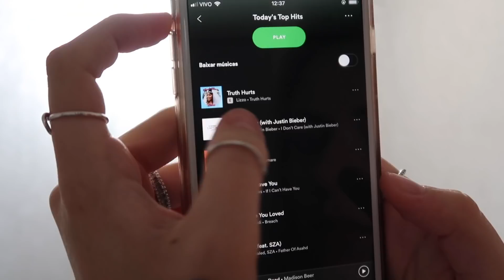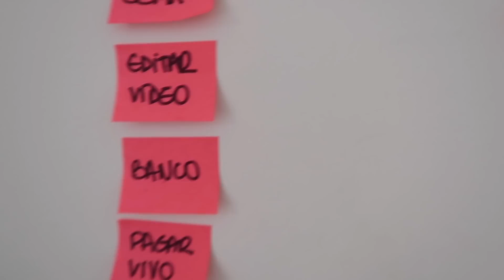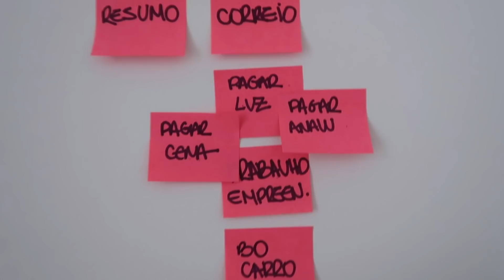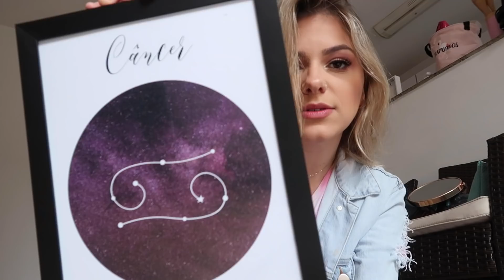MINHA ROTINA DA MANHÃ MORANDO SOZINHA!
*esse vídeo é patrocinado por uma das marcas que mais amo trabalhar e admiro, a Foreo! Lembrando que tudo que eu falo é o que realmente penso sobre o produto, tá? Nunca vou enganar vocês. ♥